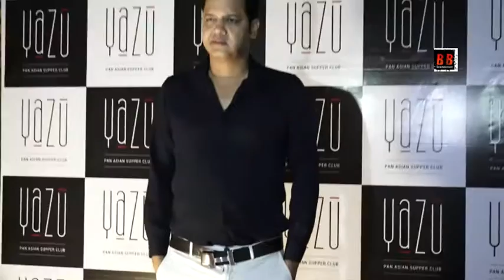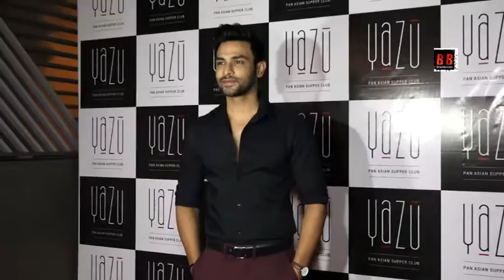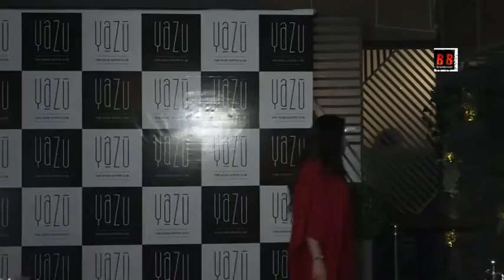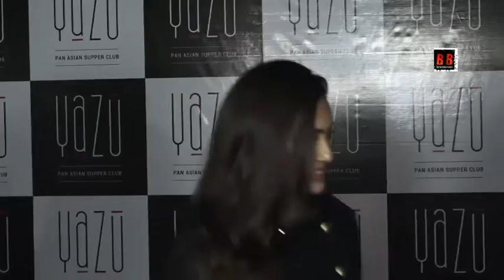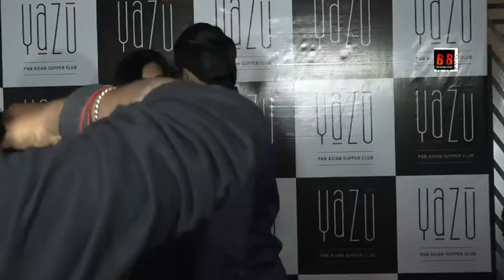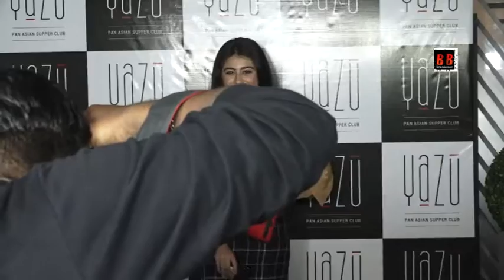Bollywood Celeb at Yazu-Pan Asian Super Club launch party 2019